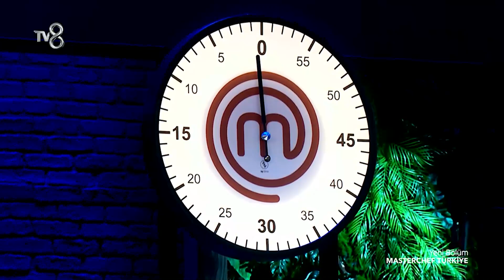İLK TURU KAZANAN İSİMLER | MasterChef Türkiye 80. Bölüm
İlk turu kazanan isimler. BAŞARILI TABAKLAR.

TV8 ekranlarında yayınlanmaya başladığı günden itibaren izleyicileri ekran başına kilitleyen yemek yarışması programı MasterChef Türkiye’de her bölüm nefes kesiyor!

TV8'in heyecan dolu yemek yarışması MasterChef yeni sezonda da tüm hızıyla devam ediyor. Dünyaca ünlü şefler Mehmet Yalçınkaya, Somer Sivrioğlu ve Danilo Zanna'nın karşısına çıkacak yarışmacılar, adeta ecel terleri döküyor. Peki kendilerinden istenen yemekleri, servis edilebilir hale getirmek için tüm gayretlerini ortaya koyan yarışmacılardan hangileri geçer not alacak?